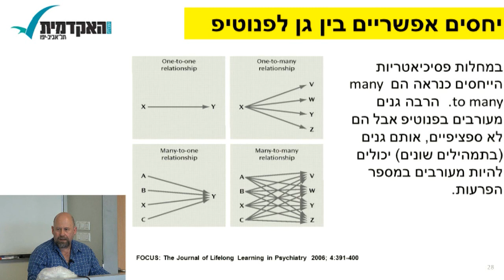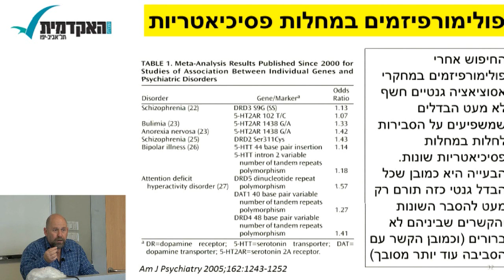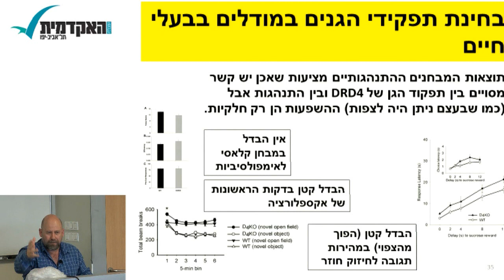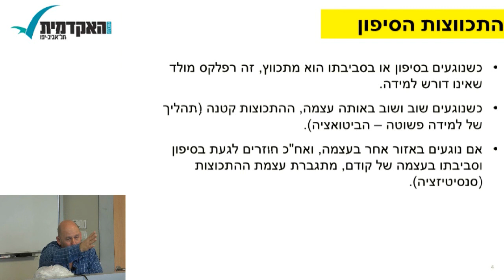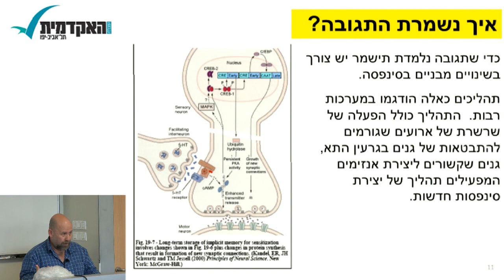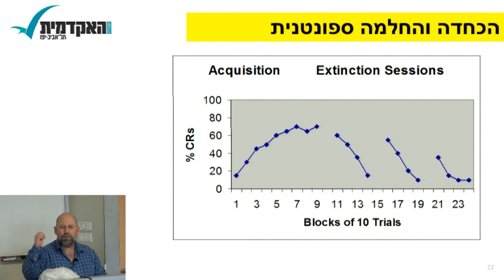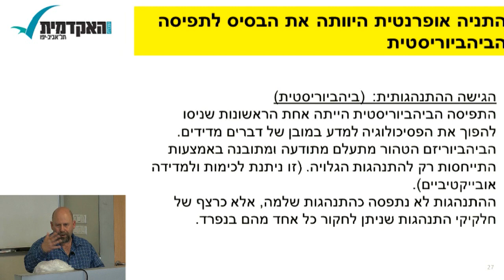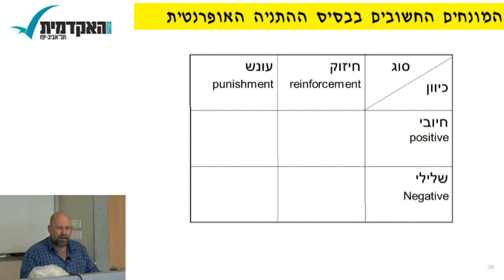פסיכולוגיה פיזיולוגית, שיעור 6